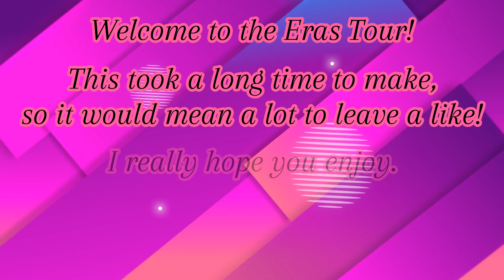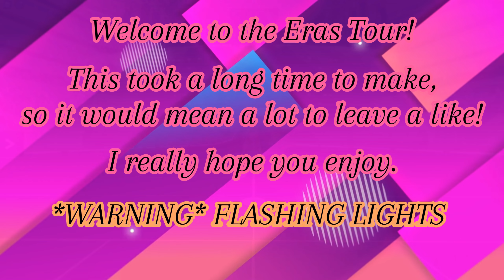ERAS TOUR | FULL SHOW | ROBLOX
WELCOME TO THE ERAS TOUR!

I HOPE YOU ENJOY, AS WE HAVE WORKED SO HARD TO GET THIS OUT!

BLOOPERS: 2:50:35